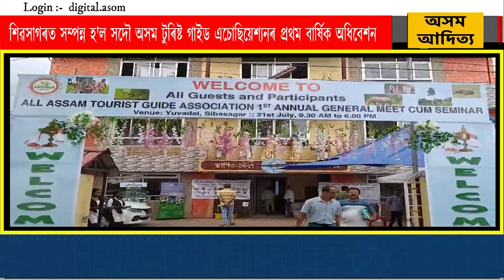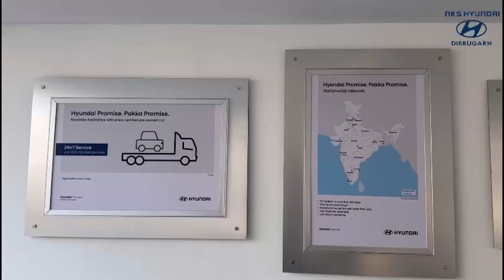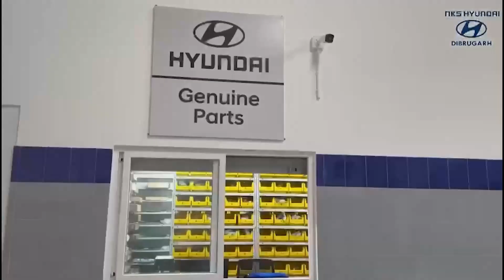দেওবাৰে শিৱসাগৰত একত্ৰিত হ'ল সমগ্ৰ অসমৰ টুৰিষ্ট গাইড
শিৱসাগৰত সম্পন্ন হ'ল সদৌ অসম টুৰিষ্ট গাইড এচোছিয়েশ্যনৰ প্ৰথম বাৰ্ষিক অধিবেশন